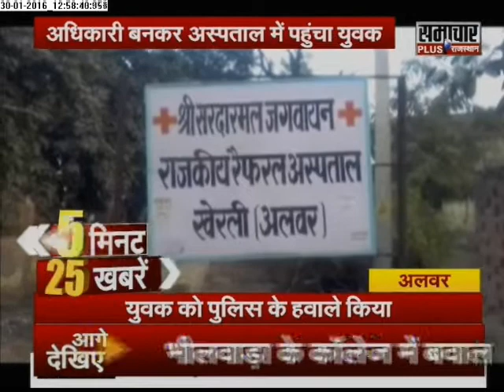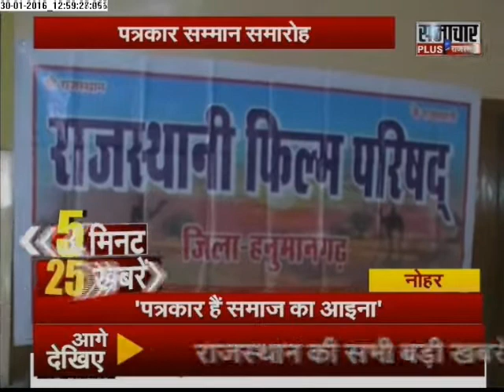Samachar Plus: Rajasthan 5 minute 25 khabrein | 30 Jan 2016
Samachar Plus: Rajasthan 5 minute 25 khabrein | 29 Jan 2016